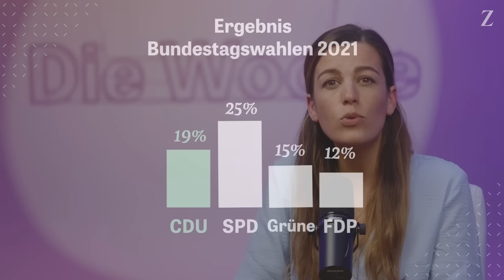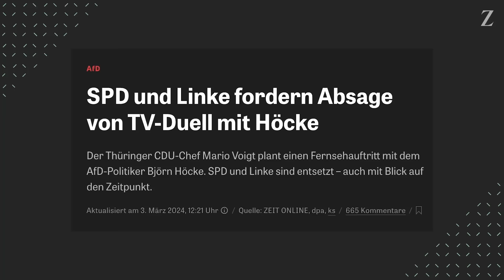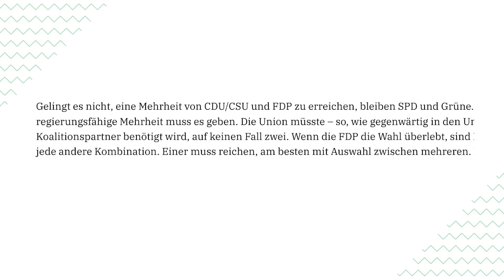CDU im Höhenflug: Wird Friedrich Merz der nächste Kanzler? | Was jetzt? – Die Woche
CDU und CSU sind so beliebt wie lange nicht mehr: Liegt die derzeitige Stärke der Union in der Schwäche der Ampel? Oder sind ihre Versprechen ganz einfach näher am Volkswillen? Das bespricht Moderatorin Dilan Gropengiesser in der 33. Folge von Was jetzt? – Die Woche mit Ferdinand Otto, Unionsexperte von ZEIT ONLINE.

Deutschland soll der Ukraine den Taurus liefern, das Bürgergeld soll zur Grundsicherung geschrumpft und die Teillegalisierung von Cannabis gestoppt werden – CDU-Chef Friedrich Merz nutzt die Oppositionsrolle. Mit Erfolg. In einer jüngst von RTL/ntv veröffentlichten Forsa-Umfrage zu den Europawahlen würden 34 Prozent CDU und CSU wählen. Die Union wäre damit einen Punkt stärker als die drei im Bund regierenden Ampelparteien zusammen.

Ob Friedrich Merz doch noch "Vati" der Nation wird?

Unsere Nachrichtensendung sehen Sie immer donnerstags auf ZEIT.de sowie auf YouTube.

Redaktionsleitung und Moderation: Dilan Gropengiesser
Regie: Matthias Giordano
Redaktion: Jana Bringmann, Matthias Giordano
Audiotechnik: Alba Schmidt
Stimme: Poliana Baumgarten
Sounddesign: Johannes Schultze, Yellow Moses
Ressortleitung Video: Max Boenke
Technisches Konzept: Sven Wolters
Videodesign: Axel Rudolph